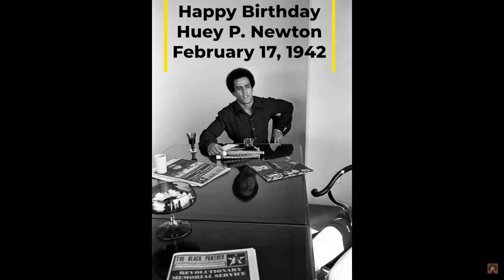Bobby Hutton Political Education Course Week 6 Intro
New Afrikan Black Panther Party